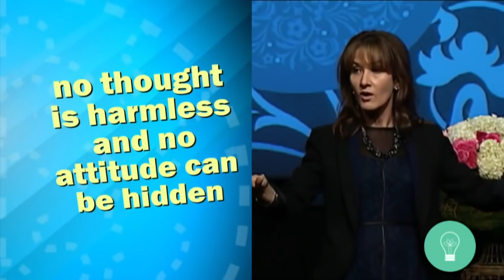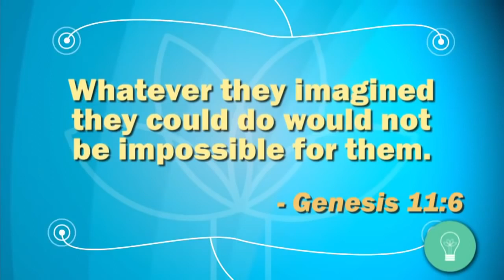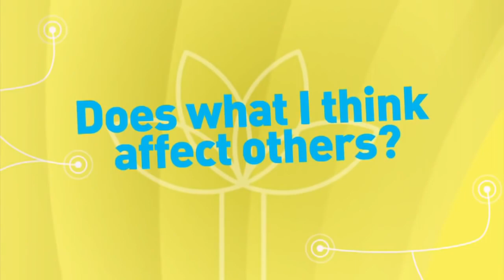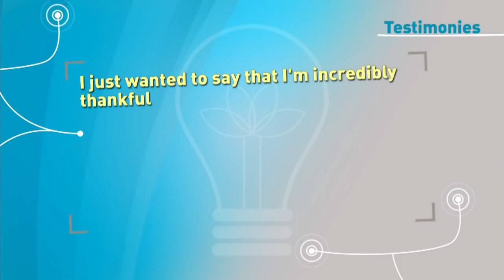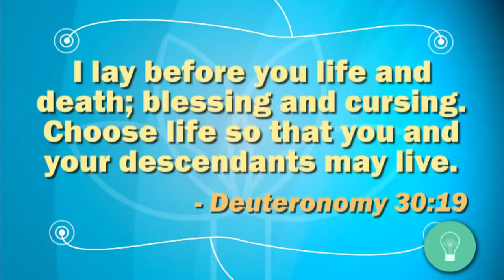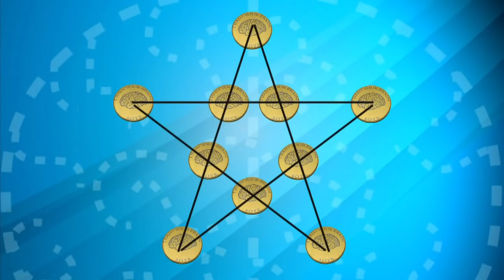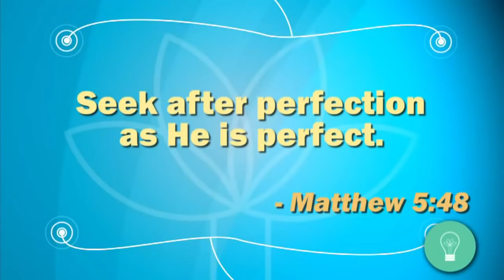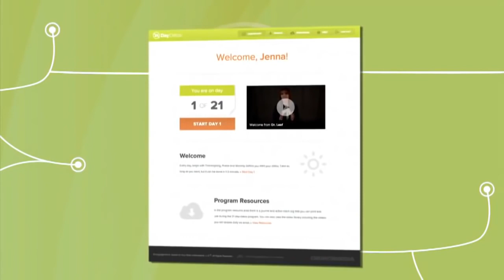Кэролайн Лиф Скрытые мысли Kэролайн Лиф Caroline Life 2016